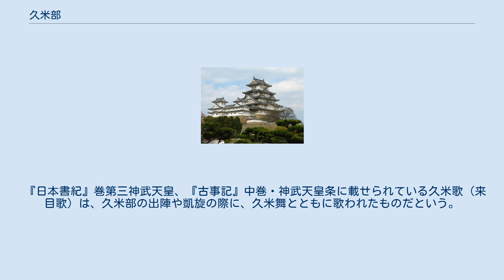久米部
久米部（くめべ）とは、古代日本の軍事的な職業部(品部)。
「来目部」・「久目部」とも書き、「大来目部」とも言う。
 本来は久米直が伴造として管掌してきたもので、のちに久米直とともに大伴連の統率下に入った。
中国・四国地方に分布し、宮廷の警衛・軍事にあたった。
 久米部は 中国地方・ 四国地方を中心に、東海道沿いにも分布しており、 伯耆国・ 美作国 ・伊予国には久米郡が存在した（久米郡 (愛媛県)・ 久米郡 (愛媛県)）。
 岡山県には、現在も 久米郡が存在する。
一方で、従来から大伴氏が統轄していた大伴部が東国に多いこと、『古事記』では対等な立場で描かれている「久米氏」と「大伴氏」が、『書紀』などでは大伴氏に久米部が従属するかのように記述されていること、久米直氏が 八色の姓でも賜姓されていないところから、久米部を管掌していた氏族が衰亡し、久米部も大伴氏に管理されるようになったことが想像される。
 『日本書紀』巻第三神武天皇、『古事記』中巻・神武天皇条に載せられている久米歌（来目歌）は、久米部の出陣や凱旋の際に、久米舞とともに歌われたものだという。
奈良・平安時代に宮廷の歌謡として伝えられた。